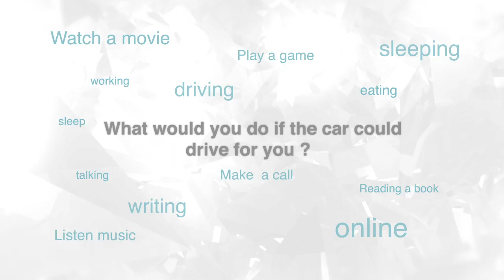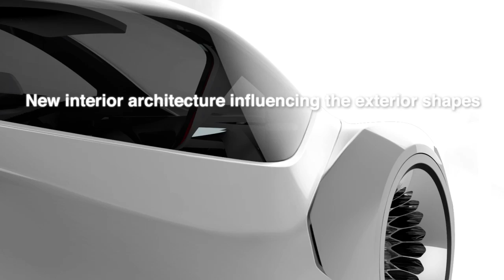VW Trimaran Concept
Project by Kosin Voravattayagon from Umeå Institute of Design.